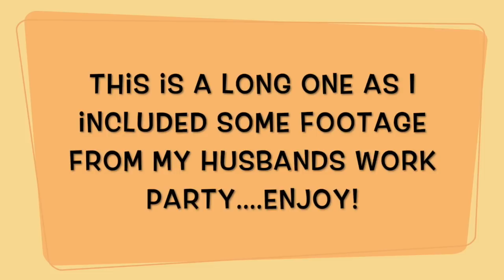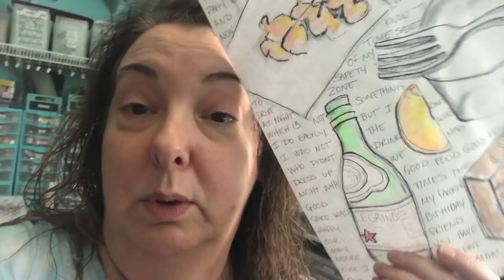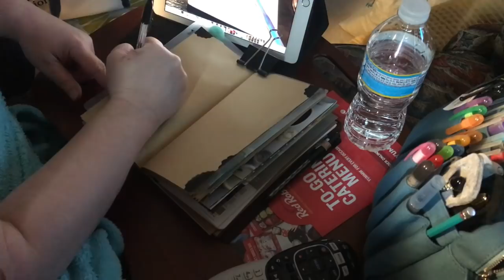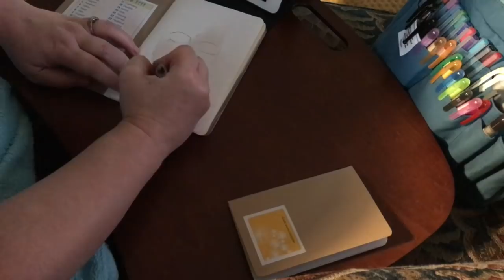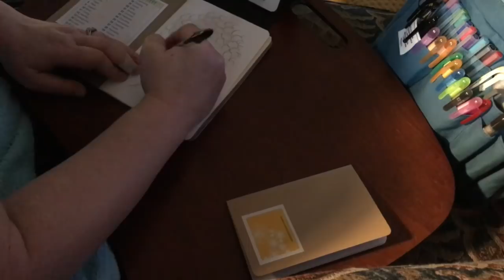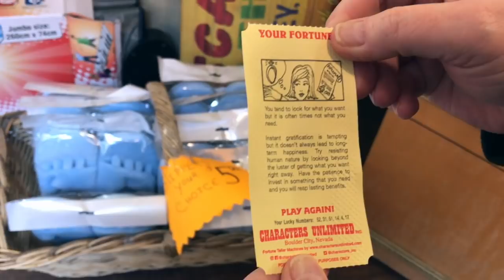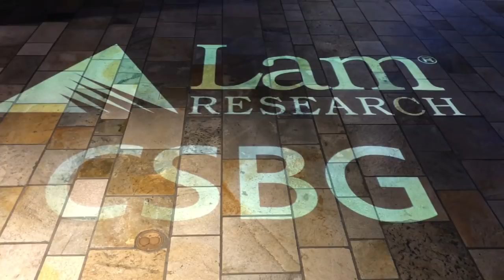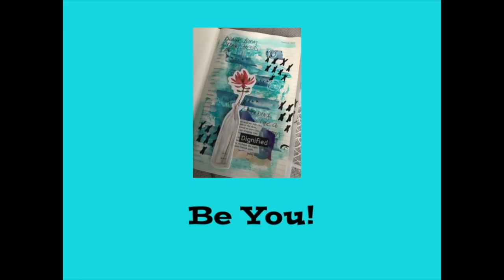Vlog 2-25-18 To 3-3-18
etsy listing that i printed